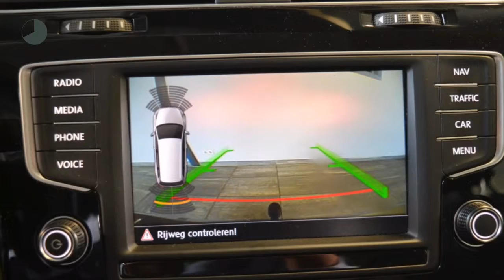Volkswagen Golf 1.4 TSI 150pk Highline Executive | Navigatie | Camera | Alcantar